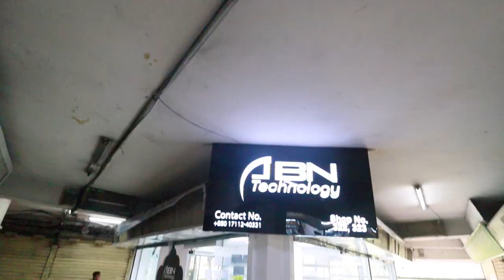Used Laptop Only 9990 Tk 😱 Biggest Computer Market Dhaka Elephant Road | Used Laptop Price BD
Address: ABN Technology
51, Alpona plaza. 2nd Floor, Shop No # 322-323. New Elephant Road., Dhaka, Bangladesh

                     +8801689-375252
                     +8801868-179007